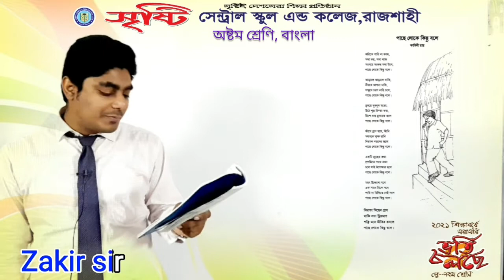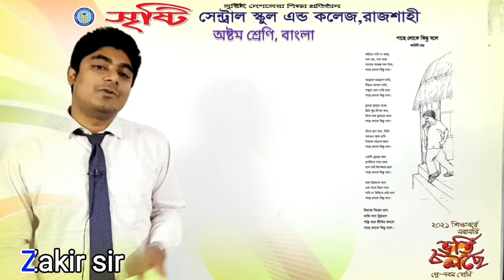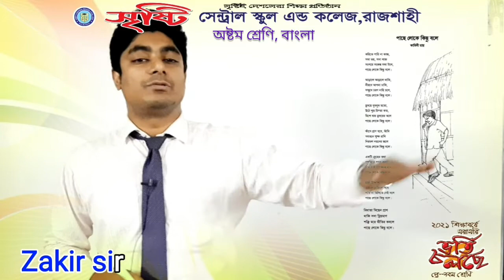অষ্টম শ্রেণি, বাংলা